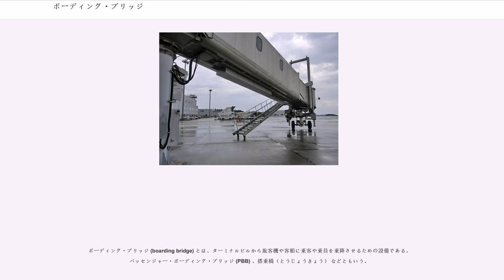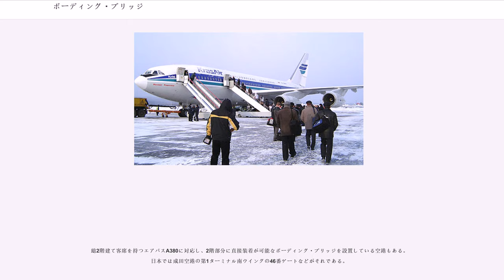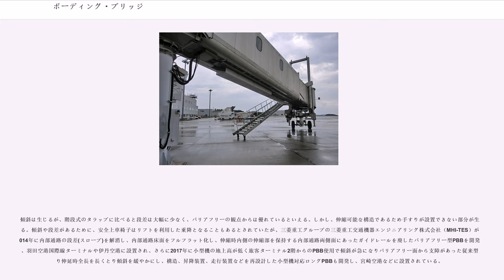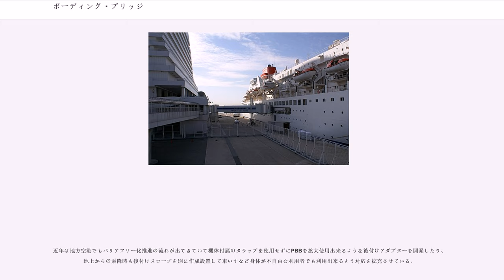ボーディング・ブリッジ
ボーディング・ブリッジ (boarding bridge) とは、ターミナルビルから旅客機や客船に乗客や乗員を乗降させるための設備である。パッセンジャー・ボーディング・ブリッジ (PBB) 、搭乗橋（とうじょうきょう） などともいう。

ボーディング・ブリッジの一端はターミナルビルに取り付けられている。もう一端は車輪、もしくはレールによって移動し、各々の機種の乗降口の位置にあわせて伸縮・旋回・昇降できる構造になっている。機体に接する末端は蛇腹になっていて、機体の形状にあわせて密着する。

一般に、通路部分は屋根と壁で周囲を覆われた箱型になっており、外気からは遮断されている。以前は窓が少ないものが多かったが、最近では大型ガラスを使用するなど、採光性・開放感のあるものが増えている。

通常、旅客の乗り降りは船舶と同様に機体左側（ポートサイド）側前方からのみ行うため、ボーディングブリッジは航空機のポートサイド前側に1-3台配置されるが、かつてはジョン・F・ケネディ国際空港で後部ドアへのボーディングブリッジが使用されていた。この方式は、現在ではオランダ・アムステルダムにある同国最大のアムステルダム・スキポール空港、ドイツのフランクフルト空港、並びにミュンヘン空港で採用されている。

また、東京国際空港の第2ターミナルでは20時以降の到着機（ボーイング747・ボーイング777・ボーイング767に限る）で、60番～64番スポットに到着する一部の便において、ポートサイド側2台（B767は1台）・スターボードサイド（機体左側）側に1台（通称:RPB,ライトパッセンジャーボーディングブリッジ）、最大で3台配置とされることがある。

総2階建て客席を持つエアバスA380に対応し、2階部分に直接装着が可能なボーディング・ブリッジを設置している空港もある。日本では成田空港の第1ターミナル南ウイングの46番ゲートなどがそれである。

港によっては、船舶への乗降用にボーディング・ブリッジが設置されていることがある。
基本的な仕組みや構造は空港のものと変わらないが、潮汐や波浪による船体の動きに追従できる機能が付いている。

クルーズ客船や大型フェリーのような旅客船への乗降に使われているが、そのような船が頻繁に出入りする港はそう多くはない。そのため、設置数・率は空港に比べるとはるかに低い。

傾斜は生じるが、階段式のタラップに比べると段差は大幅に少なく、バリアフリーの観点からは優れているといえる。しかし、伸縮可能な構造であるため手すりが設置できない部分が生じる。傾斜や段差があるために、安全上車椅子はリフトを利用した乗降となることもあるとされていたが、三菱重工グループの三菱重工交通機器エンジニアリング株式会社（MHI-TES）が2014年に内部通路の段差(スロープ)を解消し、内部通路床面をフルフラット化し、伸縮時内側の伸縮部を保持する内部通路両側面にあったガイドレールを廃したバリアフリー型PBBを開発し、羽田空港国際線ターミナルや伊丹空港に設置され、さらに2017年に小型機の地上高が低く旅客ターミナル2階からのPBB使用で傾斜が急になりバリアフリー面から支障があった従来型より伸延時全長を長くとり傾斜を緩やかにし、構造、昇降装置、走行装置などを再設計した小型機対応ロングPBBも開発し、宮崎空港などに設置されている。

船体や機体の大きさや駐機位置によってはボーディング・ブリッジが使えないこともあり、その場合はタラップが使われる。また、設備が充実していない地方空港ならびに格安航空会社に対応した「第2次空港(Secondary Airport)」や、大規模空港の格安航空会社専用ターミナルでは、ボーディング・ブリッジを備えていないことがある。

これは、ボーディングブリッジの設置コスト（エプロンに接した幅の広いターミナルビルと専用設備が必須）とそれを反映した利用コストがかかることに加え、出発時にプッシュバックが必要となり、運用コストも上昇するのが嫌われるためである。

また、ワシントンD.C.のダレス国際空港や、メキシコシティのベニート・フアレス国際空港などでは、「」と言う、上下動が可能なバスを使いターミナルと飛行機の間を移動することもある。同様な車として、機内食を機内に搬入する「フードローダー車」が存在する。また、車椅子利用者や歩行困難な搭乗客に対して、タラップ・エアステアを使用せずに搭乗するための「パッセンジャーボーディングリフ...